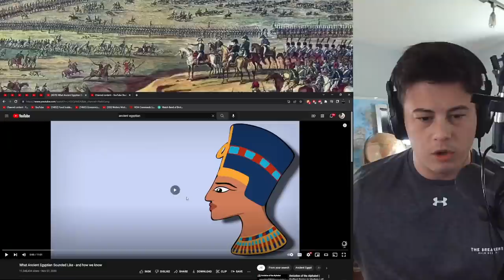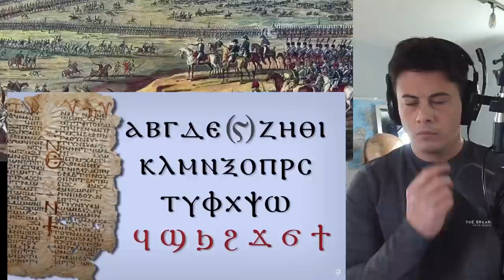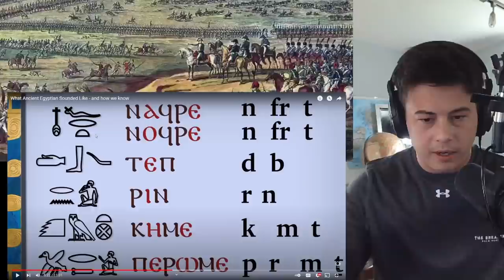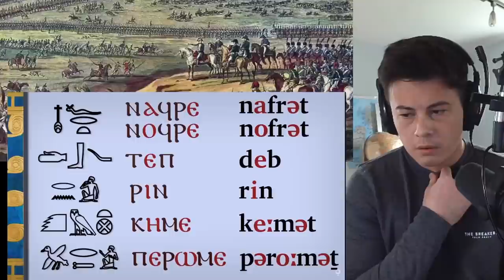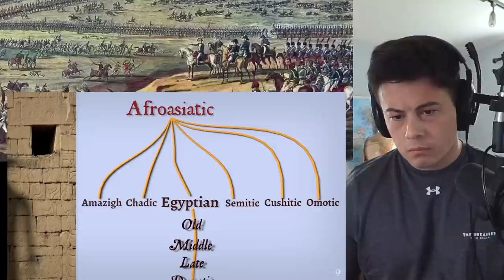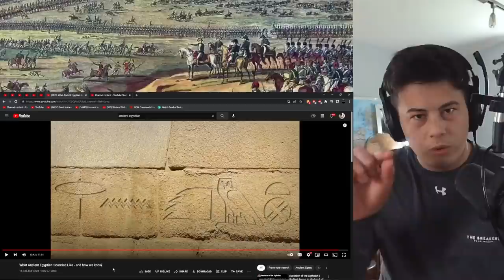American Reacts What Ancient Egyptian Sounded Like - and how we know